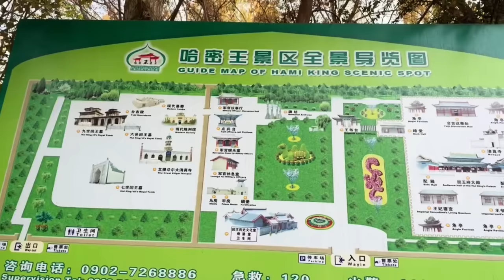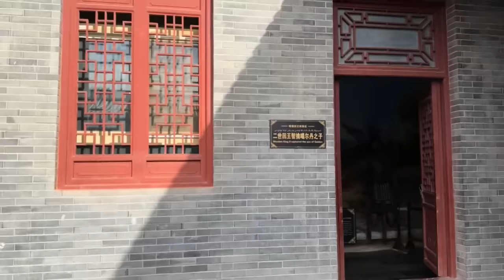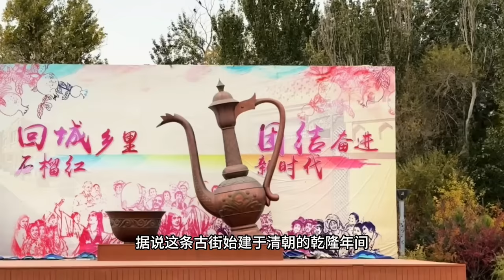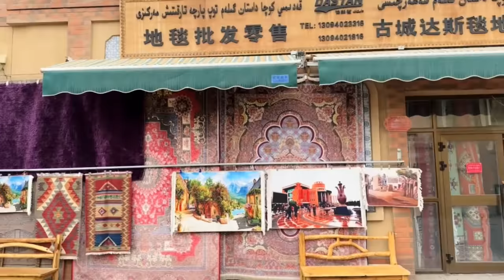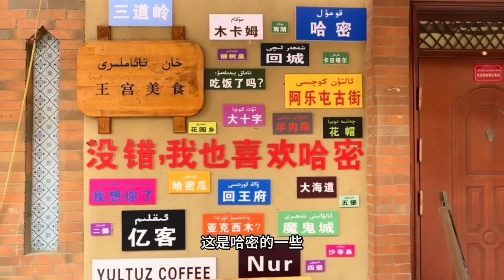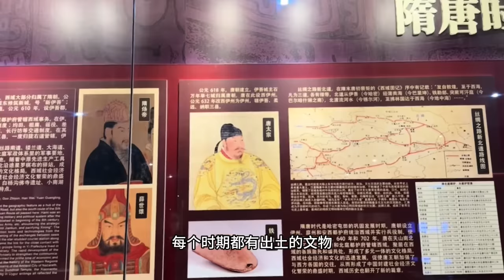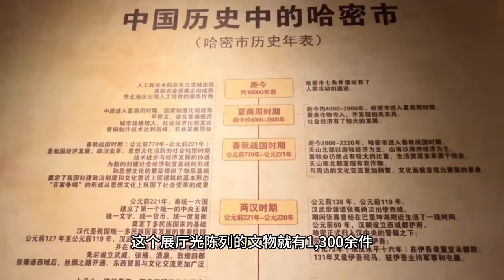新疆之旅哈密市区一日游！参观哈密回王府，不愧是哈密首领府邸建筑一绝！【行走世界的北京老刘】